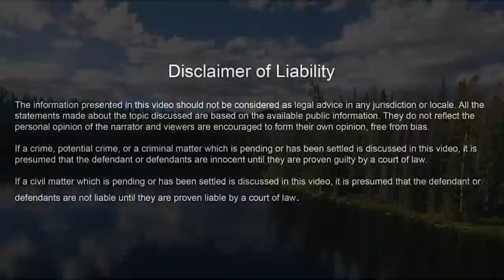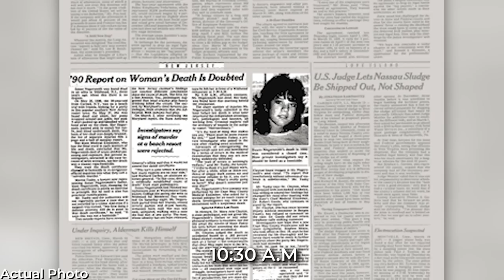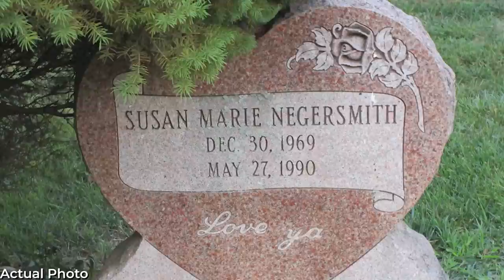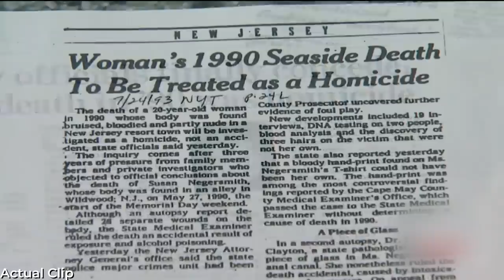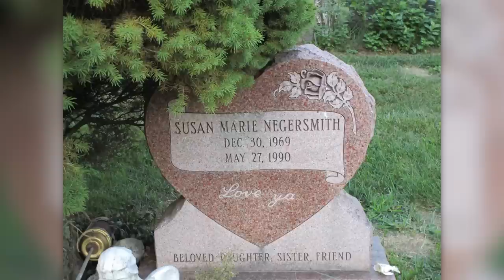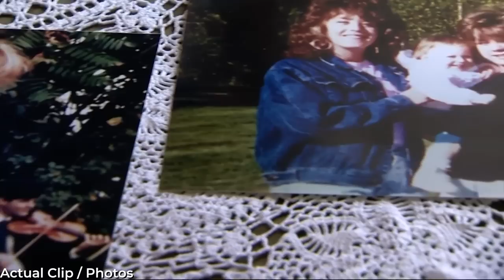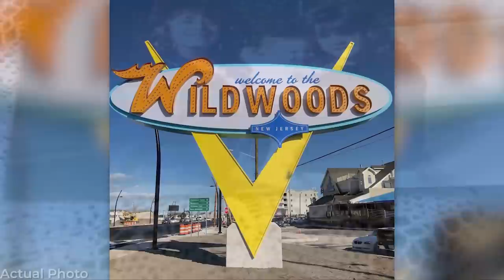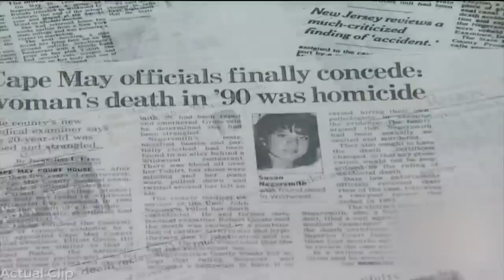33 Year Old Twisted UNSOLVED Cold Case | Cold Case Files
33 Year Old Twisted UNSOLVED Cold Case | Cold Case Files

On May 27, 1990, a bruised body of a 20-year old girl, Susan Negersmith, was found in a dumpster behind a hotel in Wildwood, New Jersey. Her clothes were partially removed and she showed signs of external injuries. The body showed all signs of a homicide, but it was declared accidental. Her father fought for years to have this changed. Recently, the case seemed to come to a conclusion when a suspect was identified. Want to know more?

TIMECODES:
00:00 INTRO
01:15 Place
01:45 Susan Negersmith
03:30 The Day of the Incident
05:57 The Crime Scene
08:28 Kent’s fight for Justice
13:03 Witnesses and People involved
14:52 The Real Story of that Night
16:12 The Conclusion on the Search
18:35 Aftermath of the Arrest
21:12 Outro

33 Year Old Twisted UNSOLVED Cold Case | Cold Case Files